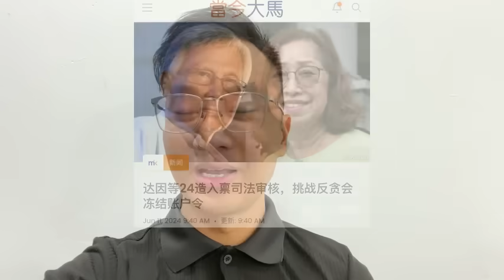达因绝地反击，列安华为答辩人！｜阿耀闲聊政治